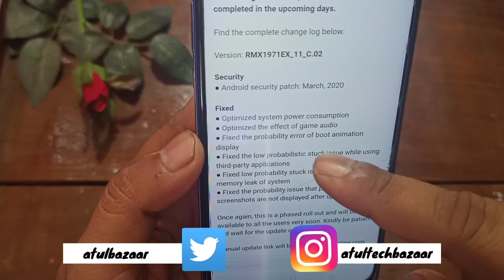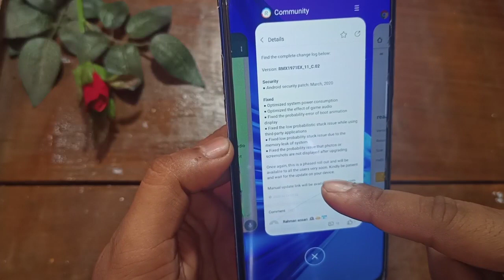Realme 5 Pro March Update | Realme 5 Pro C.02 Update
Manually Update Link

Mail App for All Realme & Oppo Users | Realme Mail App | Realme Update

realme Mail App, oppo mail App, realme Update, Oppo Update, Oppo ColorOS 7 Update, realme ColorOS 7 Update, realme ui Update, Atul Tech Bazaar